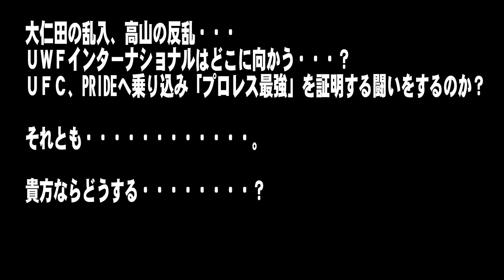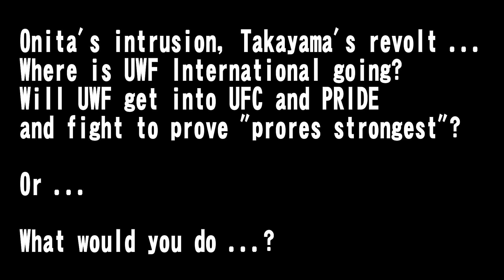【最強＃26】招かざる客！ミスターO【ファイプロワールド】